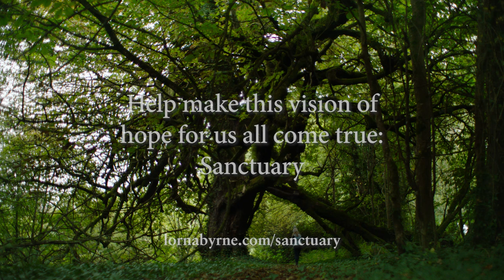Lorna Byrne's Vision of Hope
Help make this vision of hope for us all come true: Sanctuary

In this video Lorna Byrne shares some of the things she has been shown that will happen at Sanctuary

Sanctuary is the place where Lorna Byrne will help you grow spiritually, reconnect you to your soul,
and unlock that pure love within you. An incredible place with no division or boundaries between people. Where your spiritual side is accepted.

To help pour compassion, hope and love into the world. So we can live in peace with each other
and nature, our home.

Where many incredible things will happen. A miracle for countless generations to come.
This is our evolution, this is our future.

Please help make this vision of hope for us all come true today